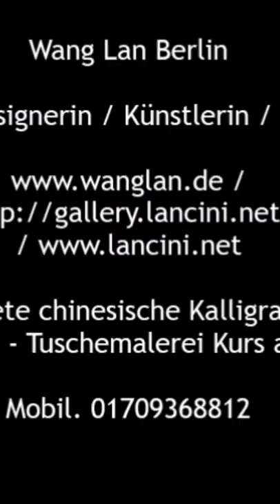Chinesische Tuschemalerei Fisch - Europäischer Wels / European catfish 國畫 chinese painting